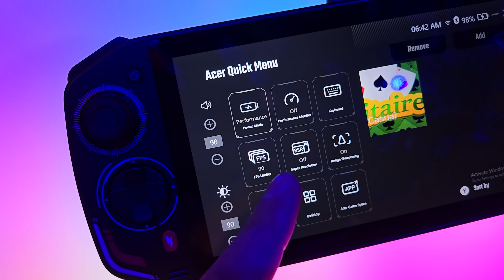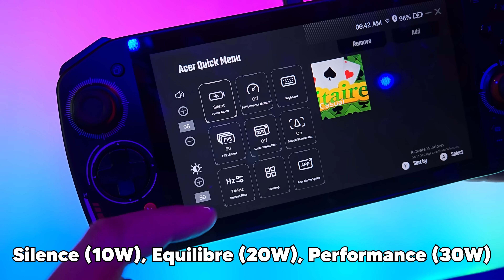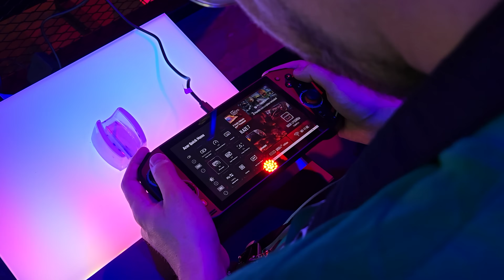J'ai joué avec l'Acer Nitro Blaze 7 : trop CHER, trop TARD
Les conditions de tournage étaient INFERNALES, désolé pour le vent !

Lors de l'IFA 2024, Acer a dévoilé une nouvelle console portable : la Nitro Blaze 7 ! Au programme, un PC console de 7 pouces plutôt classique, qui se veut être un concurrent direct des ROG Ally et Lenovo Legion Go de ce monde.

La fiche technique, le prix, la date de sortie... J'ai réussi à récupérer l'intégralité des infos concernant la Nitro Blaze 7, que je vous délivre dans cette première prise en main !

Setup de test

Boîtier : Corsair A4000D Airflow
Écran : ROG Strix XG27UQR
Processeur : AMD Ryzen 9 7950X
Refroidissement : ROG Ryujin II 360
Carte mère : ROG Strix X670E-F Gaming WiFi
RAM : 32 Go DDR5-6000 XPG Lancer RGB
Alimentation : ROG Thor 1000W Platinum II
SSD : Western Digital BLACK SN850X 1 To

Si vous souhaiteriez travailler avec moi, n'hésitez pas à me contacter via le formulaire de mon site professionnel :